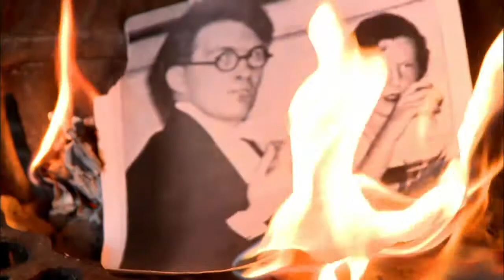Churchillův utajený syn (12.7.2020 ve 20:00 na CS HISTORY)